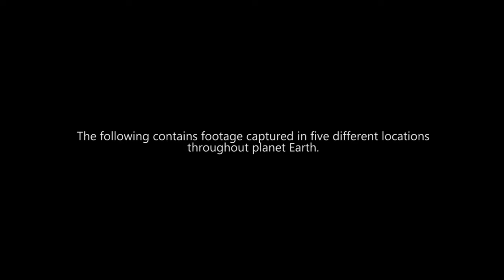"Top 5 Mysterious Cthulhu Sightings Around The World" July 2022 | HollywoodScotty VFX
Links to other paranormal monster visual effects videos can be found below.

HollywoodScotty is an amateur digital effects artist. Using specialized computer software, he creates paranormal and supernatural scenes solely for the enjoyment of his viewers. While images may be superimposed upon real footage, the events displayed are purely fictional. If you'd like to use this or any of HollywoodScotty’s videos for any purpose, please first initiate contact at or on twitter